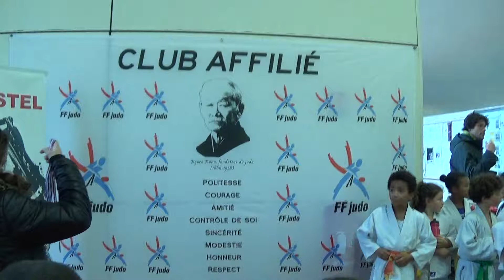2017 INTERCLUB MORESTEL : remise médaille